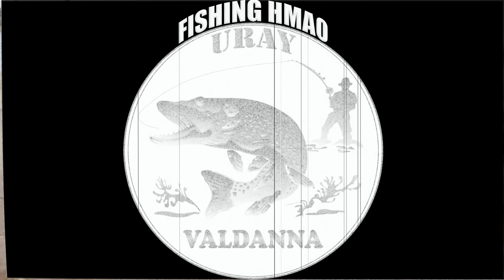УТОПИЛ ВЕЗДЕХОД ТИНГЕР ВЫТАЩИЛ МИЛЛИОН ИЗ ТРЯСИНЫ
Мои друзья утопили вездеход Тингер
   Одним осенним утром ,светало ,сидели дома ,никого не трогали, и тут раздался ранний телефонный звонок.
   Алло ,кто там -? - это я Вальдемар ,твой друг Иван, выручай - УТОПИЛИ  ВЕЗДЕХОД ТИНГЕР в болоте.
    Спасай надо вытащить !!!
   И КАК ВЫТАЩИТЬ МИЛЛИОН ИЗ ТРЯСИНЫ
   Так я ,это самое на нём в болото то ещё и не ездил..."" Ничего заодно и обкатаешься ""               хорошо беру Анну друга и еду жди
вальданна чудотехники чудо техники болотоход гусеничный вездеход охота рыбалка 2020

чудо техники рыбалка 2020 охота болотоход гусеничный вездеход

Вступайте в канал в Телеграмме
Добавляйтесь в друзья в Контакте